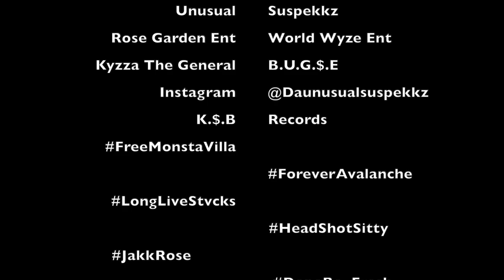"PURGERY" UNUSUAL SUSPEKKZ prod. by NY BANGERS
A Few Kings From Da Kounty 718 Displaying Our Kraft With Passion...Rise With Us!

Beat By NY Bangers
Video Directed by Judge Dread-B.U.G.$.E-Kyzza The General
Video Filmed by Judge Dread and B.U.G.$.E
Video Edited by B.U.G.$.E